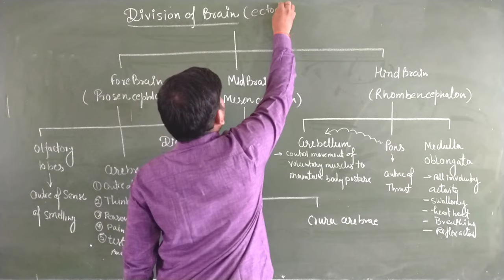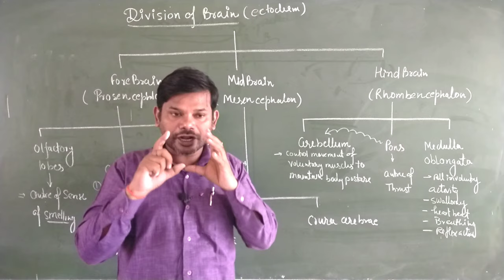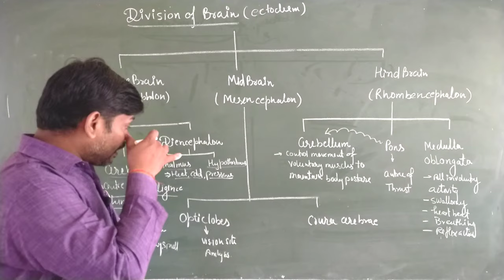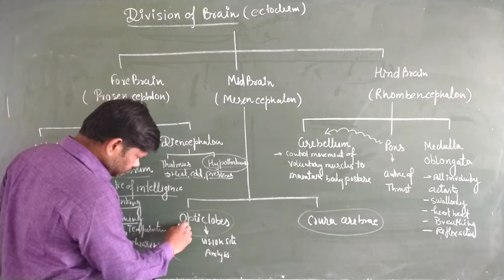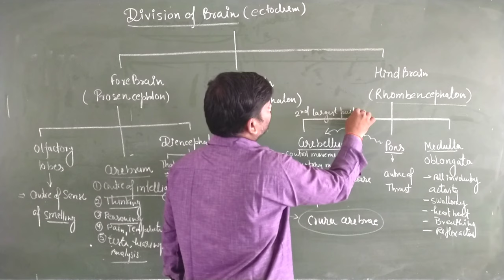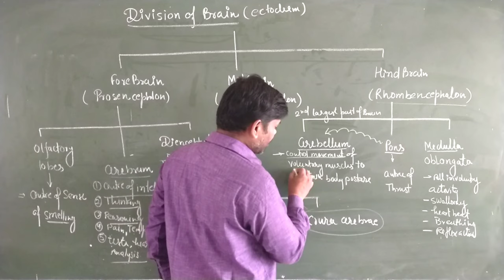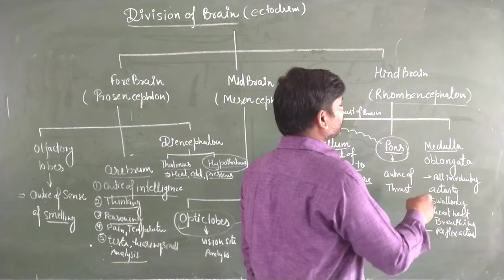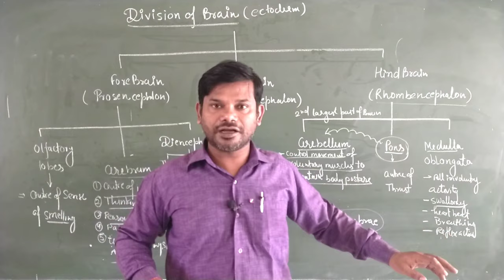Division of Brain and their functions | CBSE | by Sanjeet Roy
Hi students and viewers.

This video lecture is uploaded by sanjeet Roy from Sanjeet Roy tutorial classes.
The main aim of this video lecture is to clear concept about the science subject and maintain the better learning process for students and try to solve your problems.
More videos for science 8th 9th 10th 11th and 12th students link is given below.

Hope this video will help in your examinations.. and other competitive examination.

                                                         Thankyou